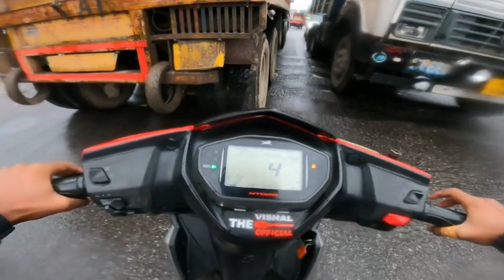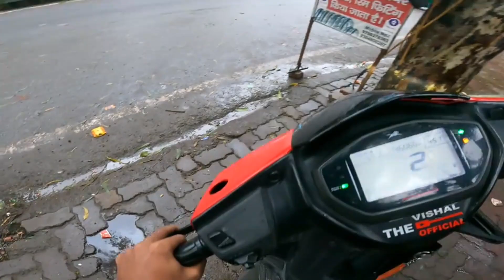Finally Apni Dream Girl👰 Mein New Tyre Laga Liya😍 || Angry Chapri Rider😡💔